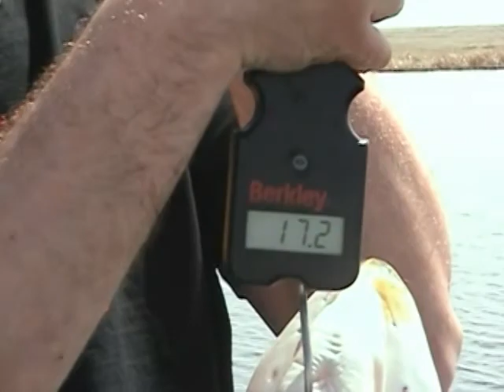The Wolfe and Woody Show: 17lb Pike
On a Great Pike fishing trip,on one of our favorite lakes I got to capture on film a few fish we caught out of the hundreds that day, with not only my best friend but also my kid as well, here are a few.

                                                      Woody